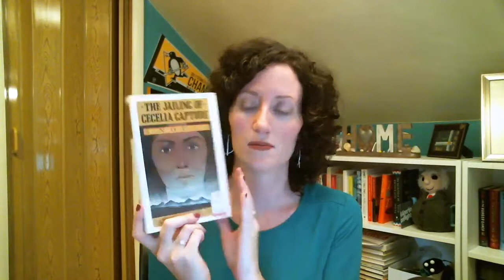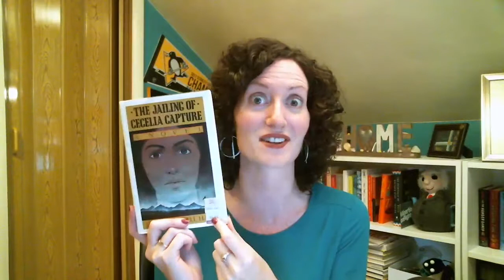The Good Doctors Reading Month - Native and Indigenous Women Writers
In definitely the longest Reading Month video, Dr. Erin gives a bit of context to talking about the expansive cultural diversity of Native/Indian/Indigenous/First Nation humans and introduces 5 awesome writers - Janet Campbell Hale, Terese Marie Maihot, Linda Legarde Grover, Kaitlin Curtice, and Kim TallBear. Check out the extensive show notes for all the links to all the articles and people!

And loads more women (and men) can be found on this blog post by Kaitlin Curtice